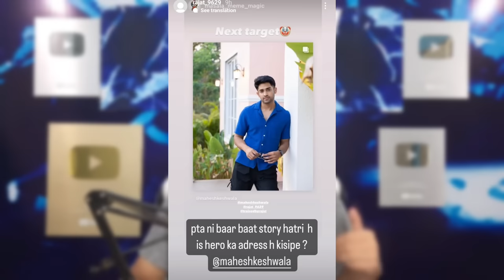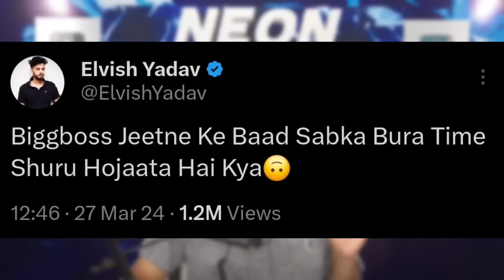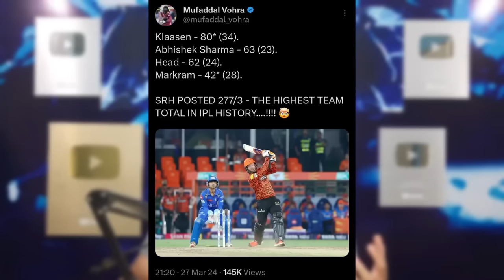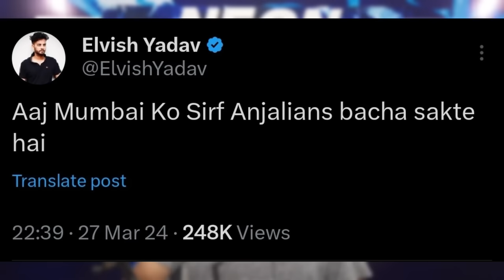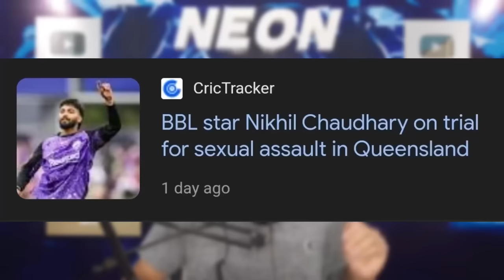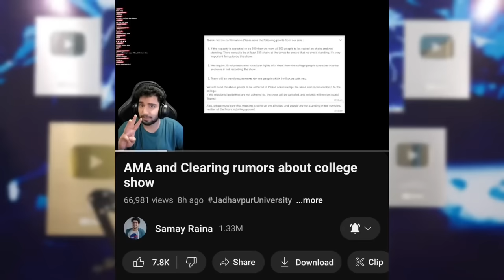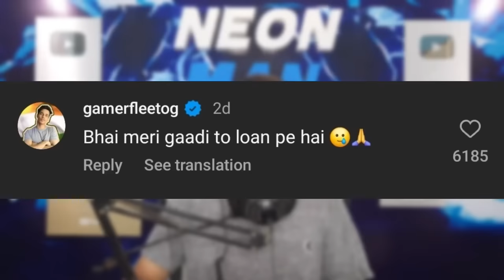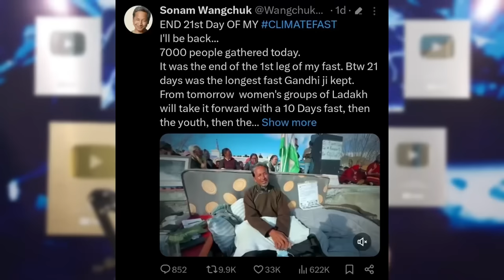YouTuber BIG SCAM EXPOSED?🤯 | Hardik Pandya TROLLED, Thugesh Vs Rajat, Maxtern Vs Puneet Superstar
The astrologer whom I asked about my 2024 is on Astrotalk.

Today's topic includes Thugesh Vs Rajat Dalal. So, Rajat Dalal gave a reply to Thugesh roast video and the controversy is on!
Next,Munawar gets trolled by Elvish & Reaction to arrest news.
Next,Crazy Decision by a Company!
Next,Unbelievable SRH vs MI IPL Match - Insane records!
Next,Hardik Pandya gets more hate & trolled!
Next,Reactions of SRH vs MI match.
Next,Virat Kohli Fan pitch invader be*ten viral video.
Next,IPL opening match Big record.
Next,Indian origin cricketer Nilhil Chaudhary serious R*pe allegations!
Next,Samay Raina scammed University Management team? - Response!
Next,Samay Raina Trolls GamerFleet.
Next,Maxtern Vs Puneet Superstar Roast battle!
Next,Uk07 Rider to get ₹3.5 Crores Fine for his Lambo?!
Next,Sonam Wangchuk Hospitalised after 21 day fast gets over.
Next,Teacher KV education copy allegations against PW teacher.
Next,Girivardhan Herbs - By La-Lateesh 100K, Wrestle Data 100K.

0:00 Thugesh Vs Rajat Dalal Lafda!
1:07 Munawar Reaction to his Arrest News
2:07 Crazy Decision by a Company!
3:40 Historic SRH Vs MI IPL Match - Records!
4:38 Hardik Pandya gets Hate & Trolled!
5:38 SRH vs MI Match Reactions
6:05 Virat Kohli Fan gets Be*ten after Pitch Invasion
6:44 IPL First Match Big Record
7:08 Indian Origin Cricketer Nikhil Chaudhary R*pe Allegations!
7:45 Samay Raina Scam Exposed? Reply!
10:09 Samay Raina Trolls GamerFleet
10:43 Maxtern Vs Puneet Superstar Controversy!
11:33 Uk07 Rider to get ₹3.5 Crores Penalty?
11:53 Sonam Wangchuk Hospitalized after 21 day Fast
12:20 Teacher KV education Allegations on PW Teacher
12:57 Achievements